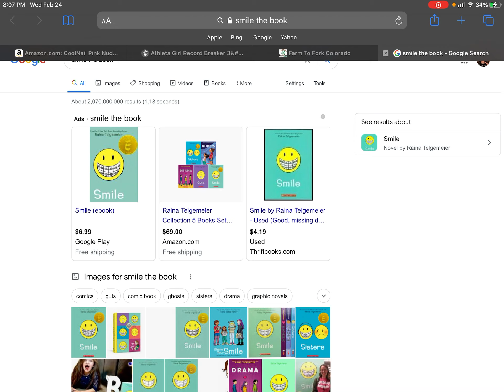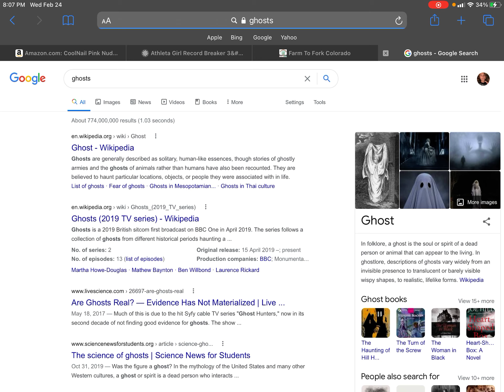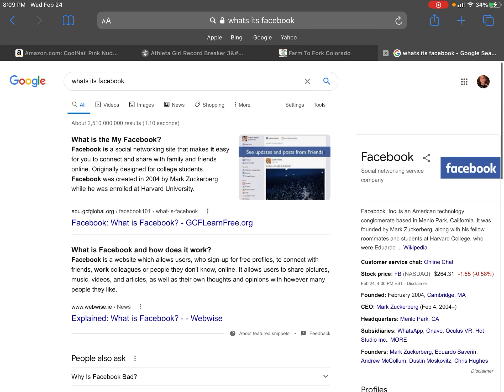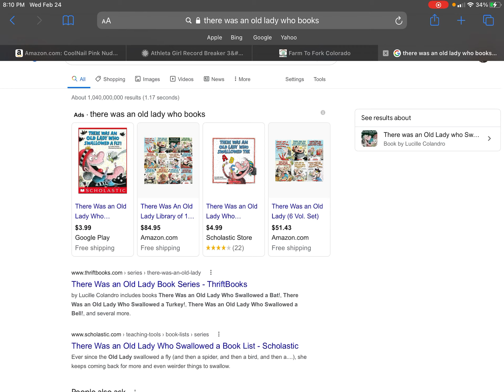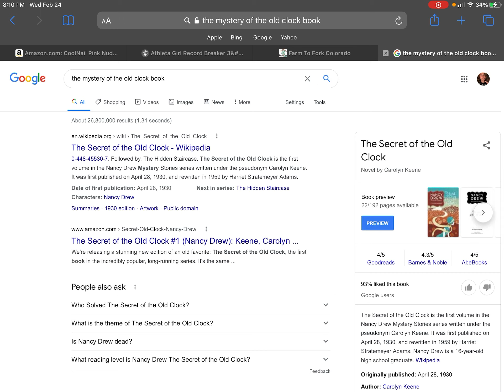Books for anyone who likes to read